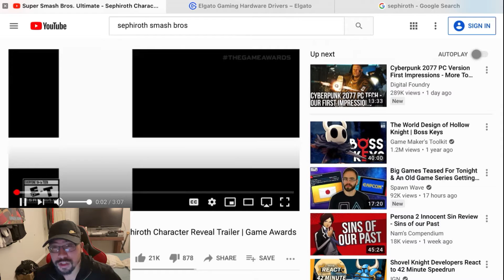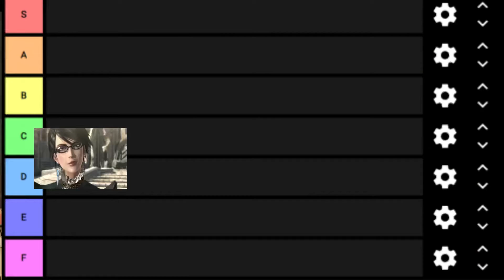Sephiroth day 1 trailer analysis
My day 1 analysis of analysis in super smash bros ultimate! I did it all in one take and I tried to make it as entertaining as possible! Please enjoy!